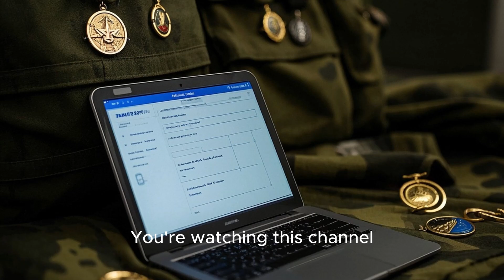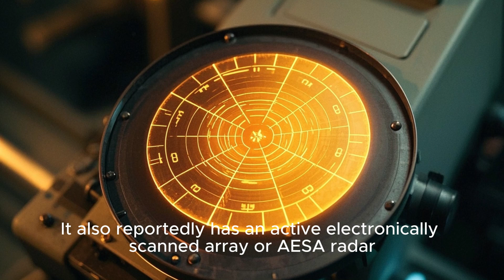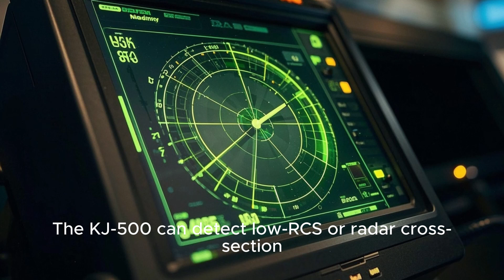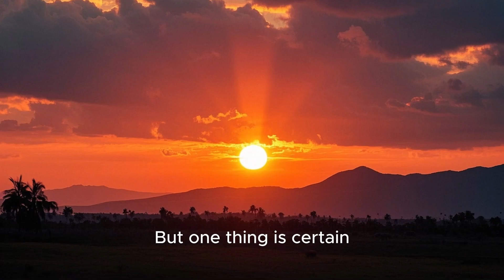A Deep Dive into the Next Phase of South Asia’s Aerial Arms Race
From Rafale to Ruin? Pakistan’s New J-35A, HQ-19, and KJ-500 May Tip Air Power Balance Against India
By PromptWare | June 2025

When India acquired the French-built Dassault Rafale fighter jets in 2019, many defense analysts considered it a turning point in South Asia’s aerial power dynamic. With cutting-edge avionics, stealth characteristics, and the Meteor beyond-visual-range (BVR) missile, the Rafale seemed to guarantee India air superiority for the foreseeable future.

India vs Pakistan air power
Rafale vs J-35A
Pakistan J-35 stealth jet
HQ-19 missile system
KJ-500 AWACS
South Asia military
China Pakistan defense
Indian Rafale jets
Pakistan stealth aircraft
India vs Pakistan military comparison
Indian Air Force 2025
Pakistan Air Force 2025
JF-17 Block III
S-400 India
AMCA India
FC-31 China
Air power balance Asia
PromptWare defense analysis

Fast forward to 2025, and the equation is no longer so simple. Pakistan is quietly but steadily advancing its own military aviation capabilities—with Chinese help. The induction or future deployment of the J-35A stealth fighter, HQ-19 anti-ballistic missile system, and the KJ-500 airborne early warning and control (AEW&C) aircraft signals a shift in strategy that could have serious implications for regional security.